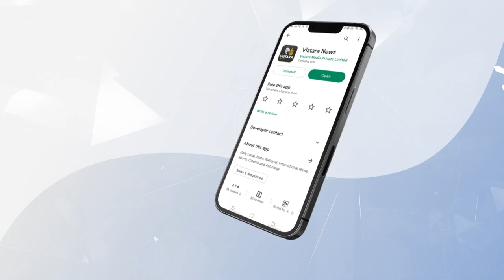ಕಣ್ಣೀರು ಹಾಕಿಕೊಂಡೇ ಮನೆಗೆ ತೆರಳಿದ ಆರೋಪಿ ಪತ್ನಿ | Kalaburagi News | Vistara News